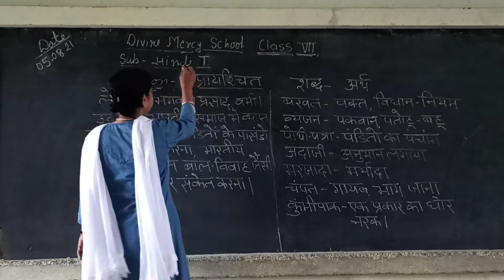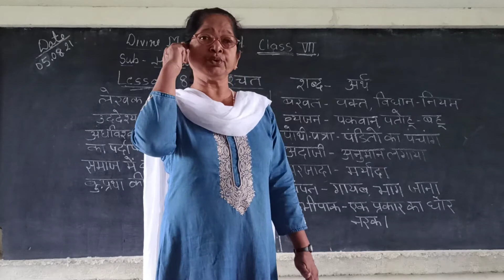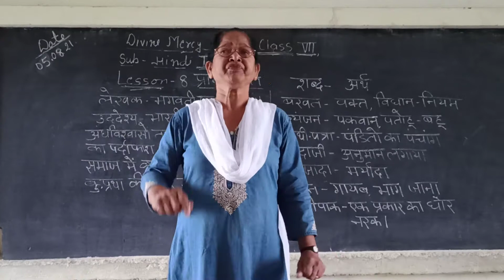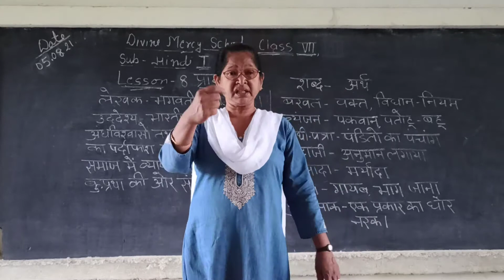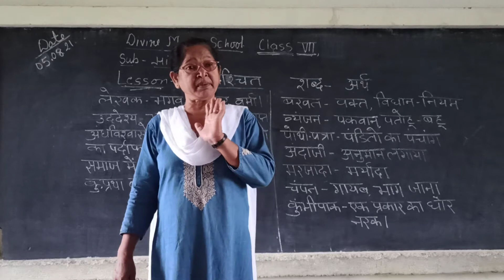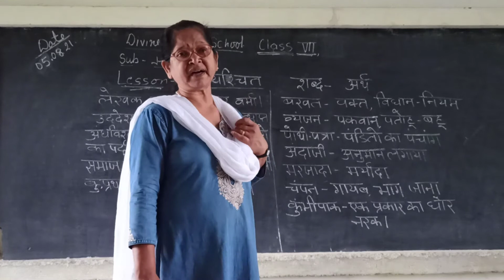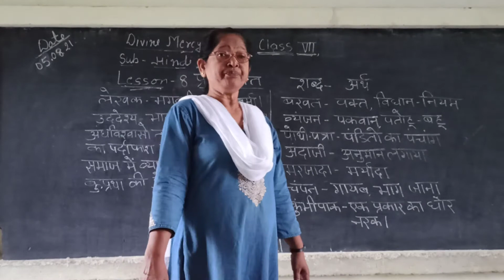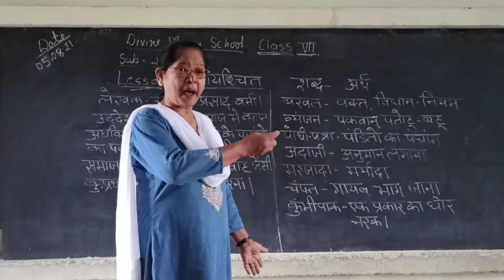DMS ClassVll Hindi l lesson 8 प्रायश्चित